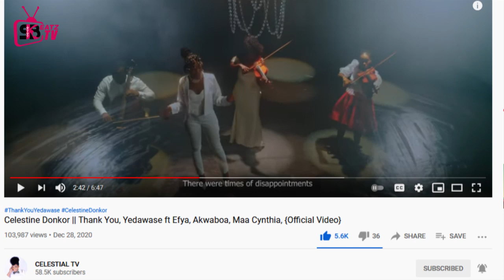"I Was A COVID-19 Positive"- Celestine Donkor reveals on Her New Song " Thank you "|Filla of the Day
Skbeatz Records Filla (Episode 1)
Award winning Ghanaian Gospel Artiste has revealed she was COVID-19 Positive, and inspired her to produce "THANK YOU", her new single.

🖊️ *Skbeatz Records*